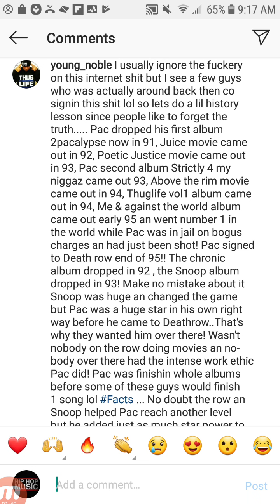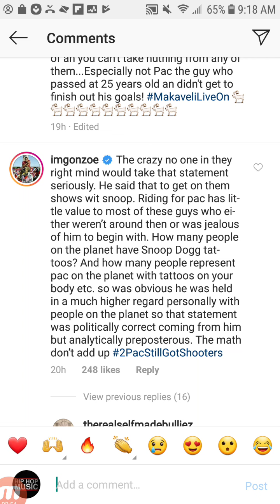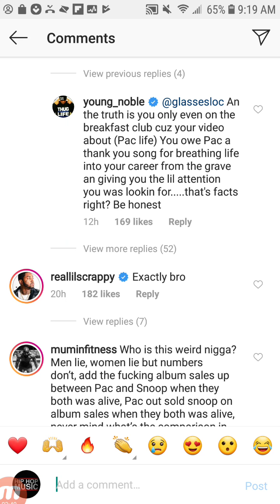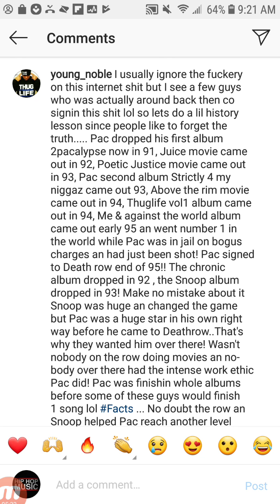YOUNG NOBLE Blasts GLASSES MALONE "You Owe PAC A Thank You Song For Breathing Life Into Your Career"